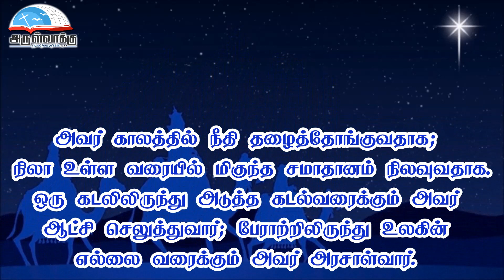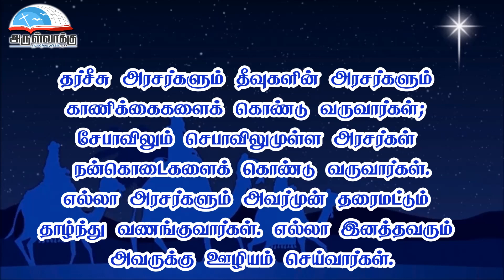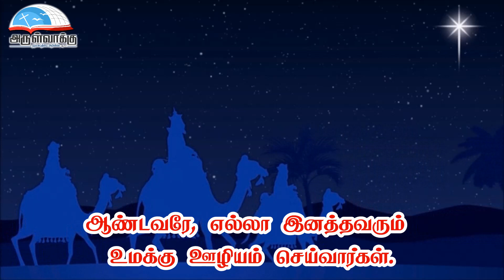திபா 72 - ஆண்டவரே,எல்லா இனத்தவரும் உமக்கு ஊழியம் செய்வார்கள் | ஆண்டவரின் திருக்காட்சி பதிலுரைப்பாடல்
திபா 72 - ஆண்டவரே, எல்லா இனத்தவரும் உமக்கு ஊழியம் செய்வார்கள். | ஆண்டவரின் திருக்காட்சி பெருவிழா பதிலுரைப்பாடல்  | Psalm 72 | Solemnity of Epiphany of the Lord Responsorial Psalm | Thirupadal

• திருவிவிலியம்
• வானொலி
• செபமாலை
• சிலுவைப்பாதை
• செப வேண்டுதல்
• திருவழிபாட்டு நாட்குறிப்பு
போன்ற சேவைகளைப் பெற அன்டராய்டு கைபேசியில்

Bank Name: Karur vysya bank
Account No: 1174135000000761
Name : Arulvakku Trust
Branch: Palayamkottai, Tirunelveli - 627 002
IFSC Code: KVBL0001174
UPI ID: amirsundar@oksbi